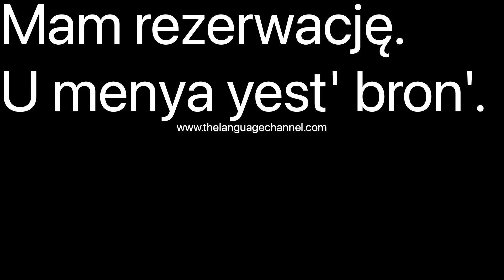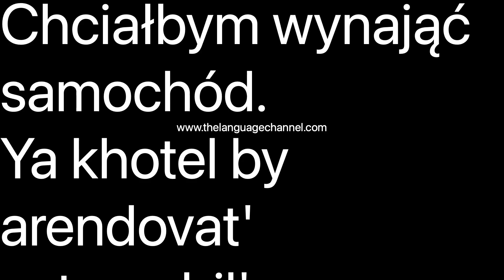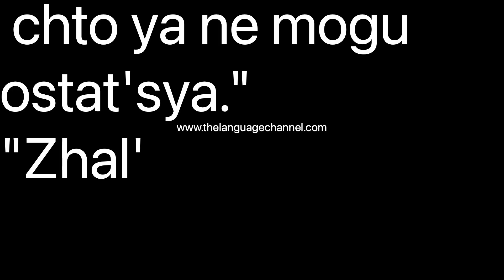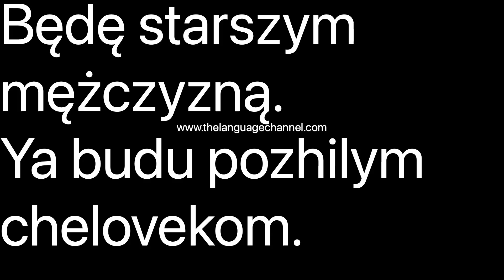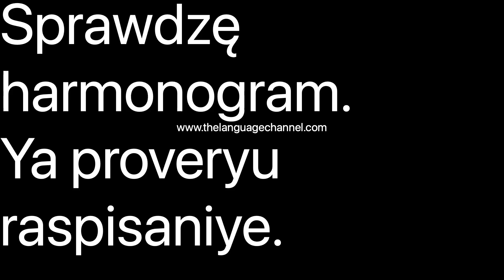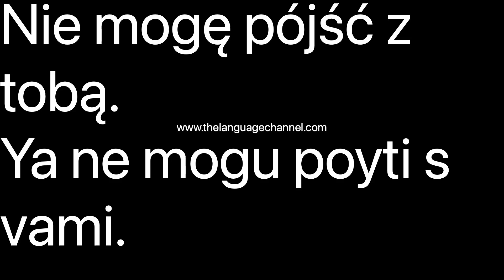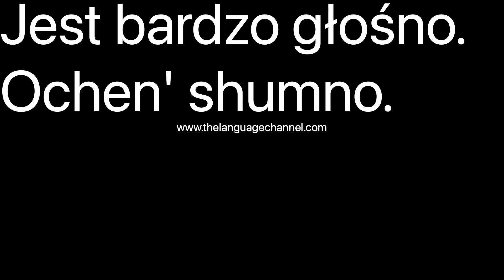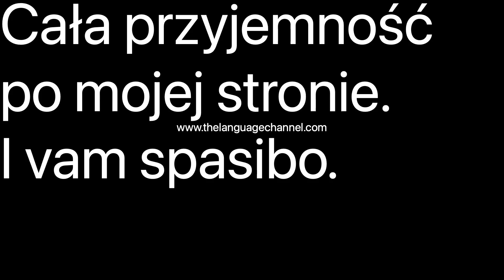учить польский- learn polish for russian